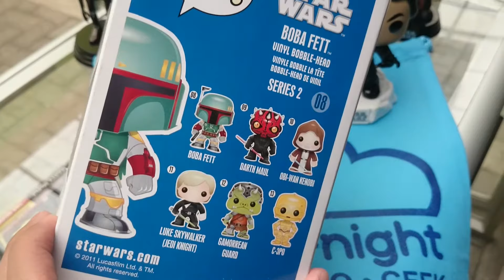Funko Pop BOBA FETT Star Wars | Nighty-Night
De la aclamada obra de George Lucas: Star Wars. Disfruta de las figuras Funko Pop de tus personajes favoritos, en este caso el Funko Pop del legendario caza recompensas de la saga Star Wars.

Enviamos a toda Colombia

Boba Fett
Star Wars
08